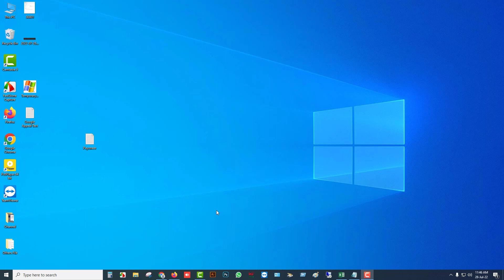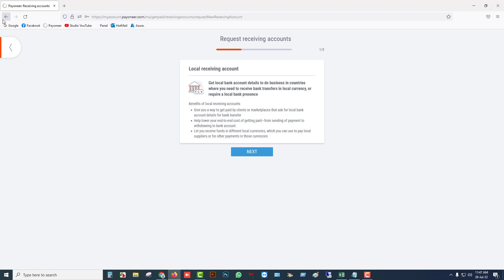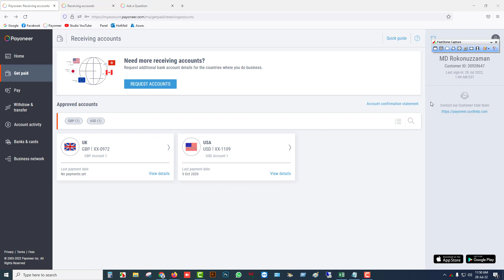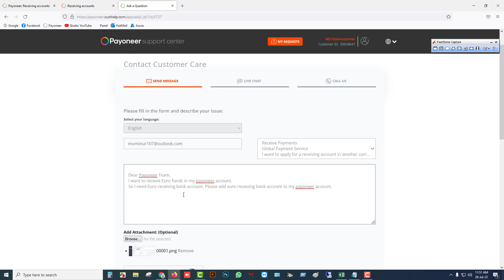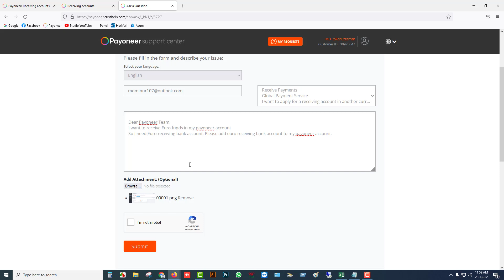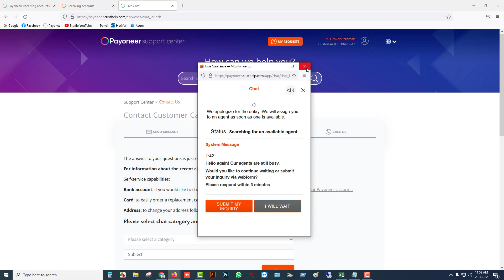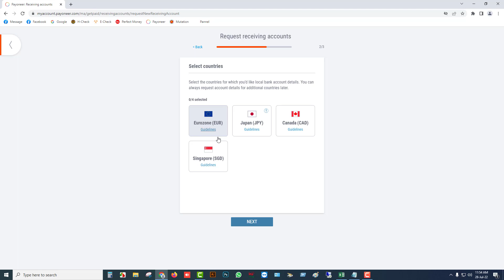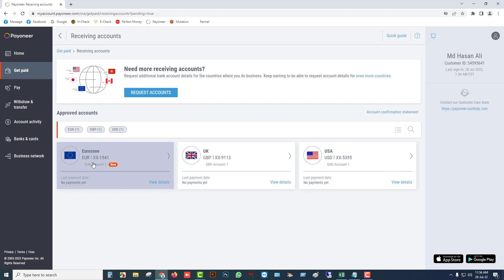How To Add Euro Receiving Bank Account in Payoneer Account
I have showed in this video how to request a new receiving bank account in Payoneer account. Also showed how to add another currency bank account to Payoneer account.

Sometimes we feel we need a Payoneer account. Then we search how to create payoneer account, how to signup for a Payoneer account, how to open payoneer account in Bangladesh, and how to make a Payoneer account. After creating Payoneer account we search how payoneer account related to Bangla tutorial videos like how to send payment from our Payoneer account to other payoneer accounts., and how to withdraw from our Payoneer account. But some payoneer users don't know how to add euro currency in Payoneer in our Payoneer account, or how to add euro account in Payoneer withdraw to the bank account.

Also sometimes feel we want to link the PayPal account to the payoneer account and we want to transfer funds from the PayPal account to the Payoneer account. That's why we need a euro bank account for our Payoneer account. We want to receive payment from our euro bank account in our Payoneer account. Also, we want to receive payment Payoneer IBN account. That is why I showed how to get a euro bank account, and how to get an IBN bank account in Payoneer account.

I hope this video will help to add a euro currency bank account to the Payoneer account. Because I have shown in this video how to add other currency-receiving bank accounts in Payoneer so easily. If you get help from my video, Please